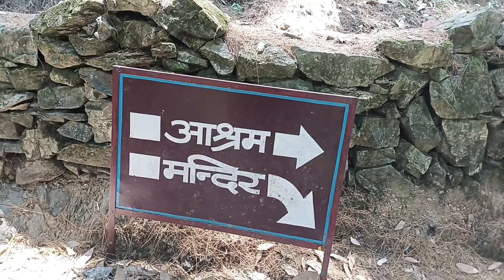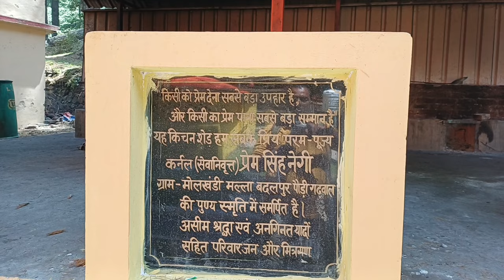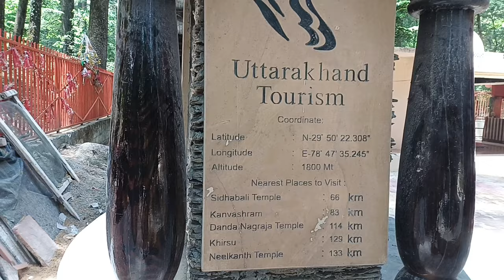Suresh Chandra Vlogs .Charak Rishi Karmbhumi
tourist places in india l tourist places in uttrakhand#vlogging special uttrakhad uttrakhandtourismScan @ 20 MAY 2023 07:33 PM
19:30EE•
Q
tadkesh
uttarakhand
tadkeshwar mahadev mandir
valsad
tadkeshwar mahadev mandir
tadkeshwar
tadkeshwar mahadev mandir
jaipur bhajan
Vo) LTE+
tadkeshwar mahadev mandir
jaipur
tadkeshwar mahadev mandir
tadkeshwar mahadev
LTE1 ll LTe ll 92%
tadkeshwar madrasa
tadkeshwar mandir
You're incognito
tadkeshwar mahadev valsad
Vo)
X

Scan @ 20 MAY 2023 07:36 PM
19:30EE•
Q
tadkesh
uttarakhand
tadkeshwar mahadev mandir
valsad
tadkeshwar mahadev mandir
tadkeshwar
tadkeshwar mahadev mandir
jaipur bhajan
Vo) LTE+
tadkeshwar mahadev mandir
jaipur
tadkeshwar mahadev mandir
tadkeshwar mahadev
tadkeshwar madrasa
tadkeshwar mandir
You're incognito
tadkeshwar mahadev valsad
Vo)
X